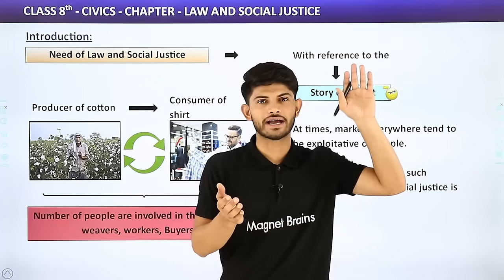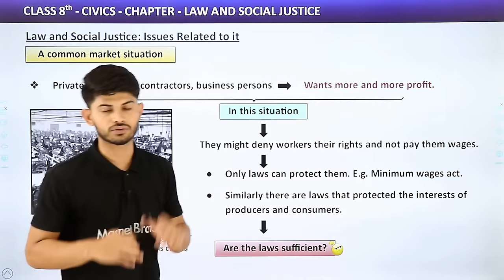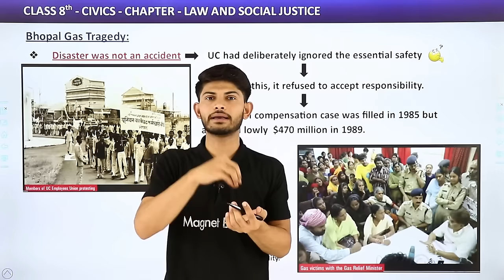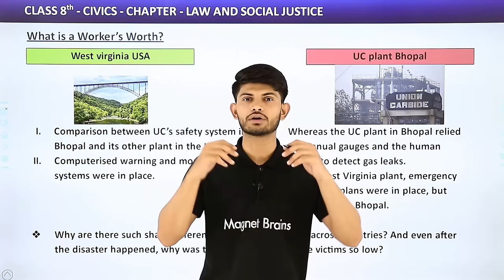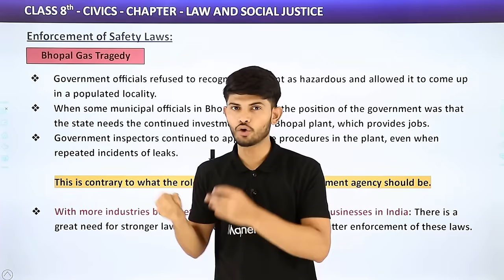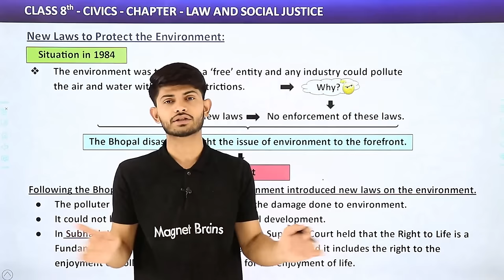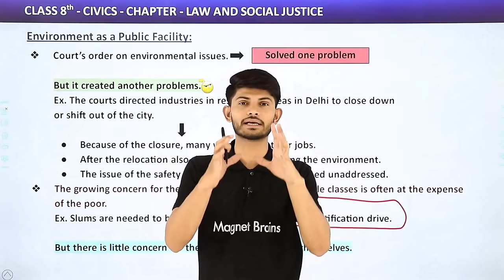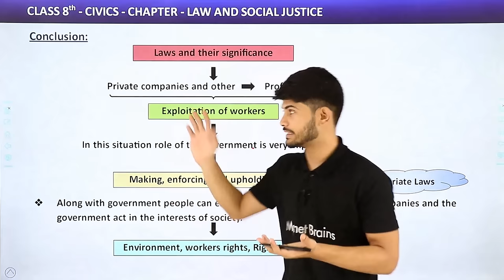Law and Social Justice Full Chapter Class 8 Civics | CBSE Class 8 Civics Chapter 10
✔️ Class: 8th
✔️ Subject: Civics
✔️ Chapter: Law and Social Justice
✔️ Topic Name: Law and Social Justice Full Chapter Class 8 Civics | CBSE Class 8 Civics Chapter 10
✔️ Topics Covered in This Video: Full Chapter Explanation from Class 8 Civics Chapter 10 Law and Social Justice In have been discussed in this video
00:00 Introduction
07:33 Law and Social Justice: Issues related to it
15:22 Bhopal Gas Tragedy
23:42 What is the Workers Worth?
36:33 Enforcement of Safety Laws
45:29 New Laws to Protect The Environment
55:09 Environment as a Public Facility
01:04:58 Conclusion
01:11:06 Chapter Complete